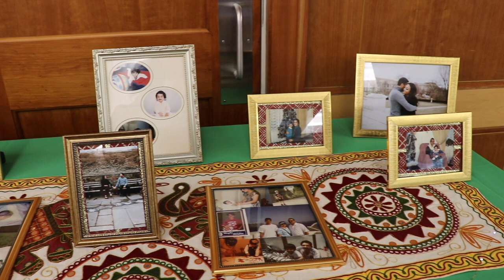The Gill Family Video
Sanjeet & Jago Ceremony by KP Photography